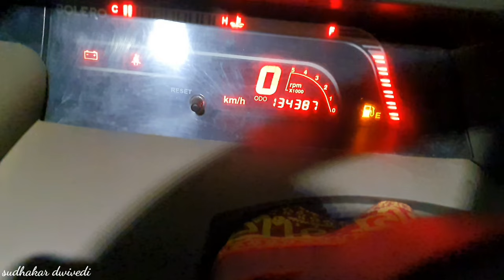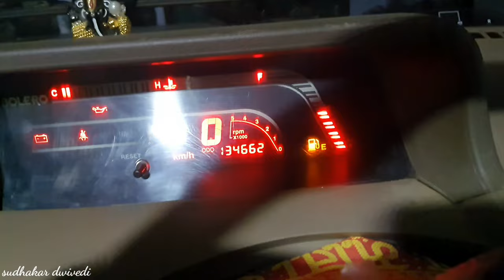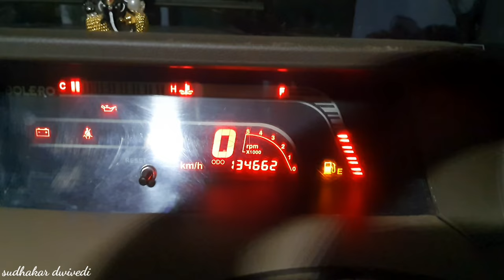mahindra bolero starting problem | bolero starting problem solve | mahindra bolero starting issue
aaj ham mahindra bolero power plus  me aur m2dicr me starting problem kaise salve hui usaki bat karenge